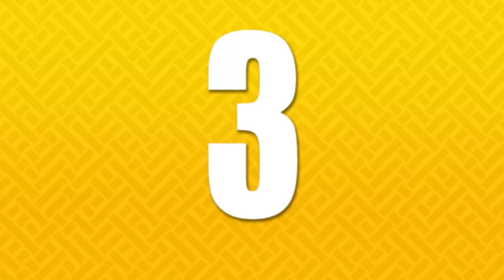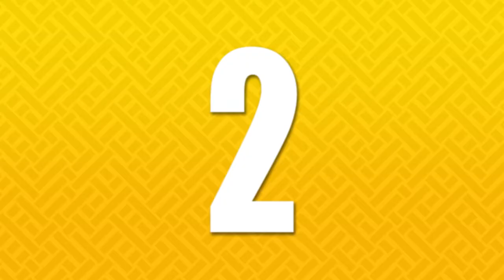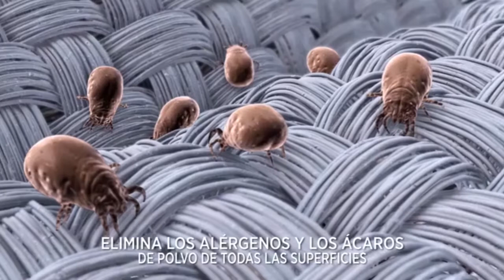✨ Top 5 ► ASPIRADOR para COLCHONES | Amazon 2020 🛌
5- Aspirador de mano para colchones. Aspirador sin bolsa ciclónico potente

4- Dyson V6 Mattress - Aspiradora de mano con 2 modos de aspiración

3- Dyson DC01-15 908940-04 - Boquilla de colchón para aspiradora

2- Houzetek Aspirador de Mano, Aspirador de Colchón Fuente

1- Hoover Ultra Vortex MBC500UV - Aspiradora de mano